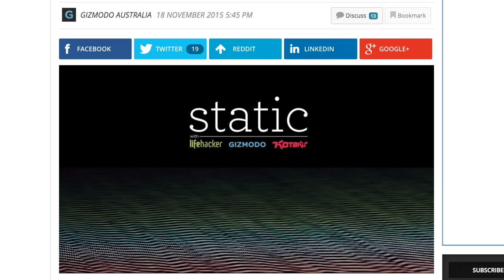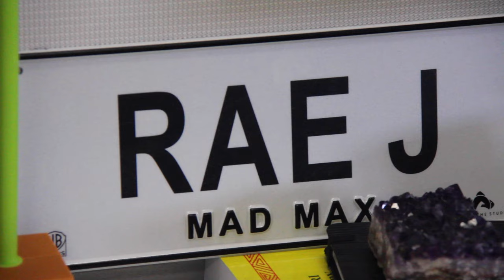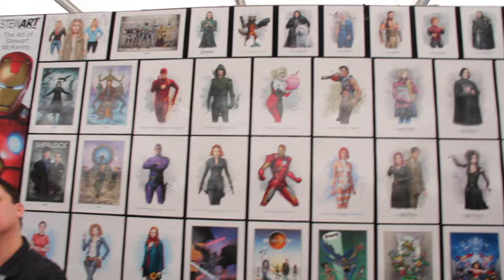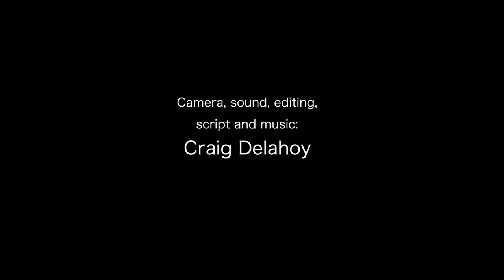Episode 1 - Rae Johnston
Rae Johnston is a tech and gaming journalist writing for several Australian tech magazines, which is pretty cool. Unlike your average journalist, however, Rae has another very cool string to her bow ...